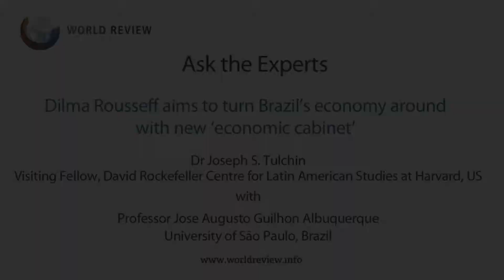Brazil's Dilma Rousseff's new economic cabinet - ASK THE EXPERT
Will Brazil's Dilma Rousseff's new 'economic cabinet' turn the country's fortune's around?

Dr Joseph S. Tulchin, Visiting Fellow at the David Rockefeller Centre for Latin American Studies at Harvard, US, talks to Professor Jose Augusto Guilhon Albuquerque about whether Dilma Rousseff's new economic cabinet can improve Brazil's economy.